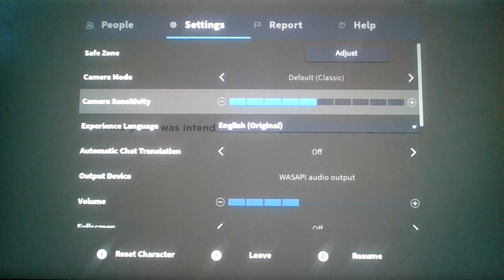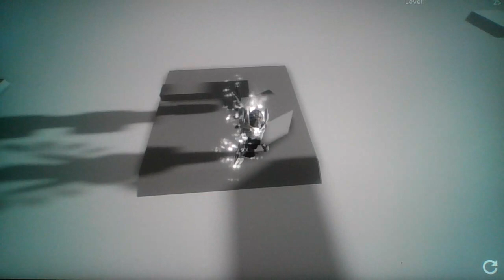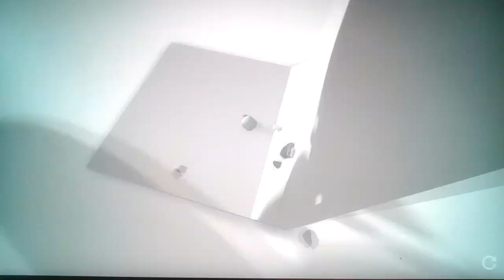Roblox Silhouette!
Justice…FOR GOTHAM!?!?!?